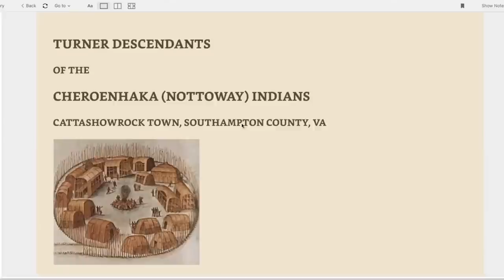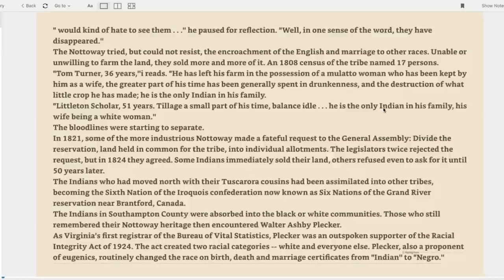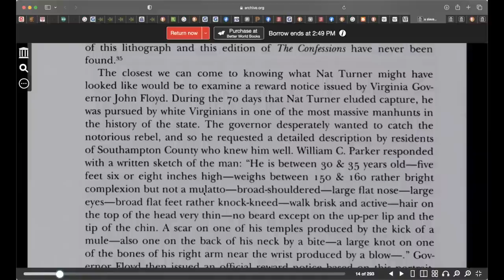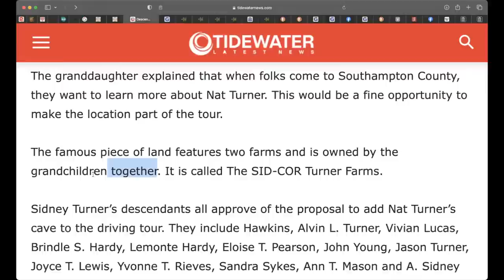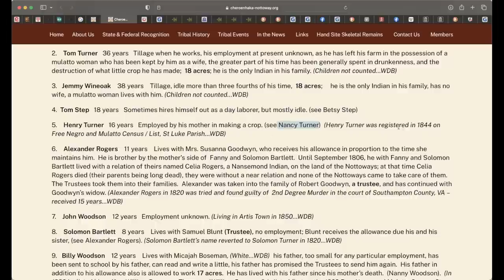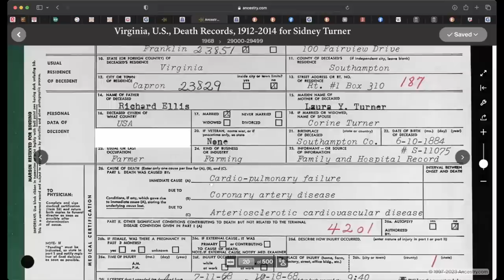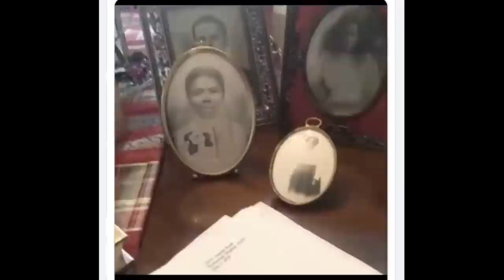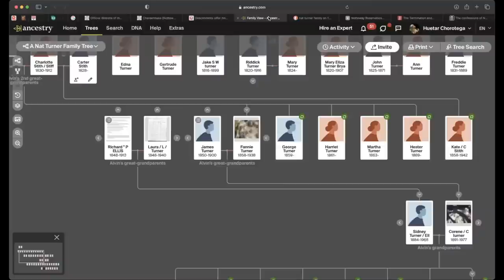EP 5 - Genealogical Stories // Nat Turner's Ancestry / Cheroenhaka Indian / Facts Vs. Fiction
In this video we will be going over the Genealogy of Nathaniel "Nat" Turner.
There is a real history to Nat Turner apart from the story we are to believe from a lawyer who supposedly got his confession.
We will show another side of him, never told to us in school.
We will show that he has many living descendants and that he did exist !
Let me show you his family tree, and his true heritage and lineage.
Did you know he had much Cheroenhaka "Nottoway" Indian Heritage?
Did you know his Ancestor come out in the 1808 Cheroenhaka Census?
Did you know he didnt actually write his confessions?

A must watch video that should help in rewriting the false narratives told to us in our education system..
Tune  in and see for yourself ...